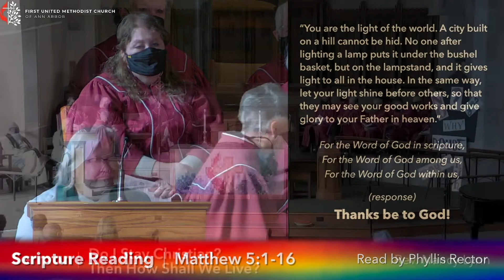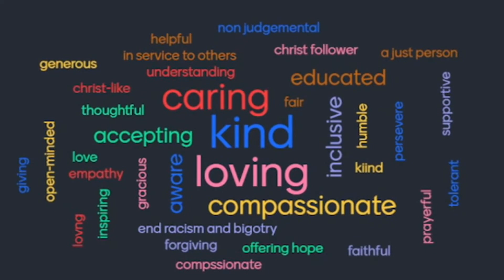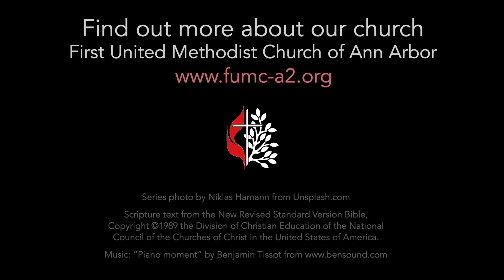2022 1009 SERMON Stay Christian - Part 4 revised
(Please note: This is one in a multi-part series of scripture and sermons ONLY. Full service live-stream videos are available in the Weekend Worship playlist beginning at 10:00am on Sundays.)

This week in worship we wrap up our “Do I Stay Christian” sermon series with a focus on how we as Christians can team up with others who share our values to create a kinder world.

Please note: The survey is for our live congregation on the day of the service.